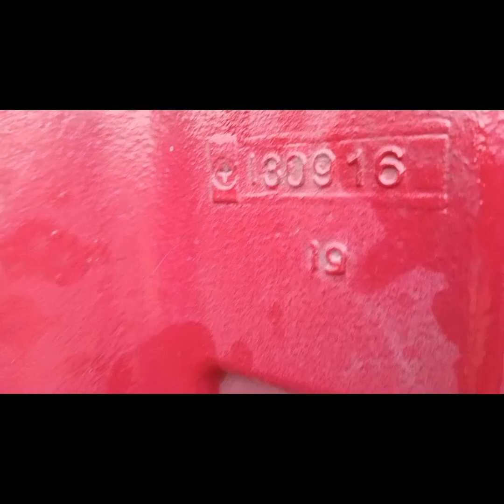بیلارس ٹریکٹر کی کلچ ہوزگ اور شافٹ کے بارے میں تفصیل سے سمجھاؤں گا ویڈیو پورا دیکھیں رہنمائی ملے